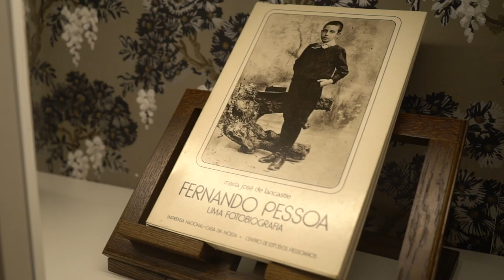Free Stock Footage